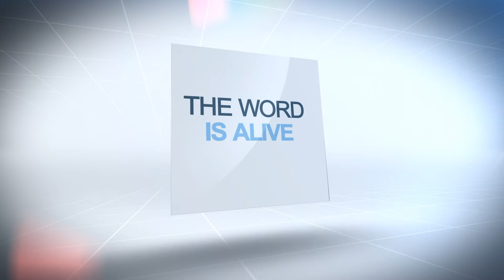Seek God's Word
Word Nugget
- PastorE